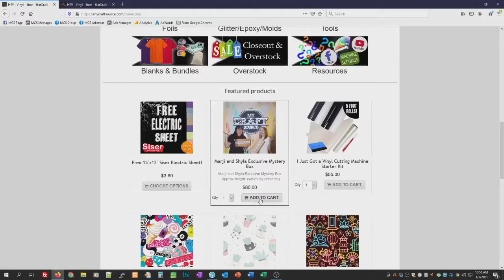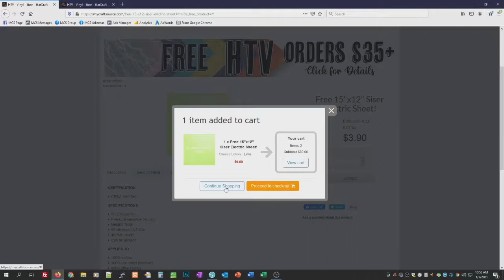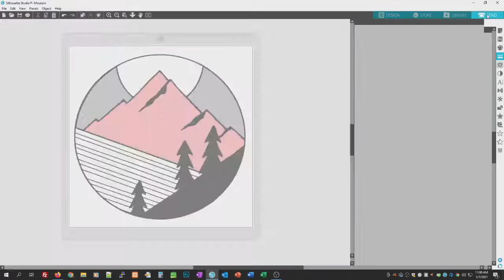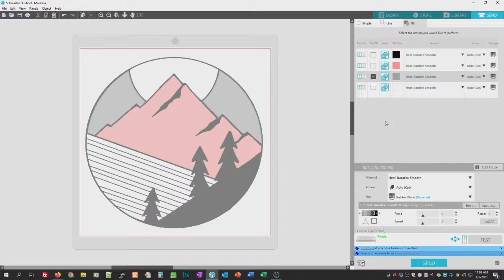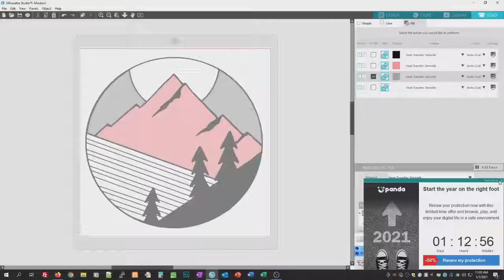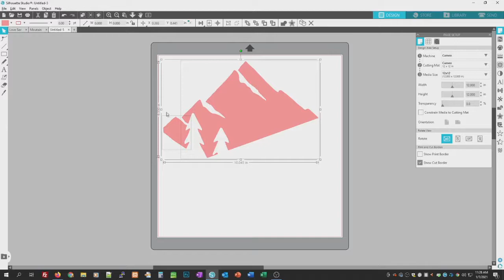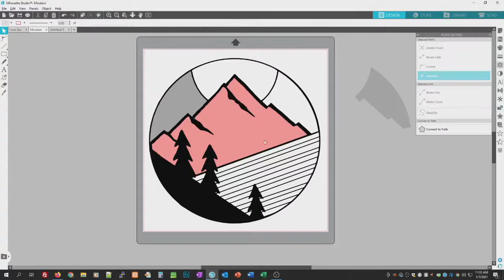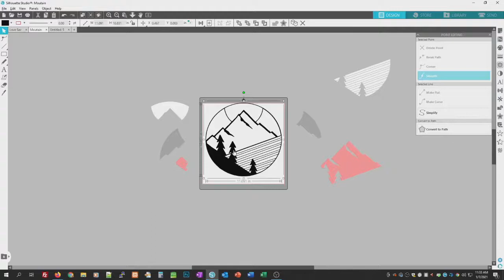LIVE 🔴 | Crafting with Siser Easyweed Electric HTV!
Marji and Shyla make a super cute T-Shirt featuring a unique SVG that Emery made just for this live!